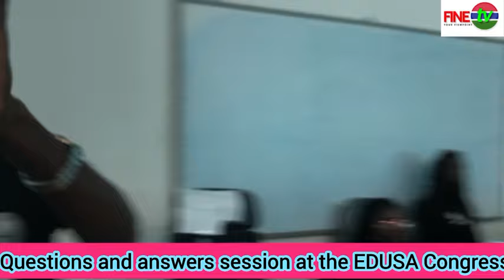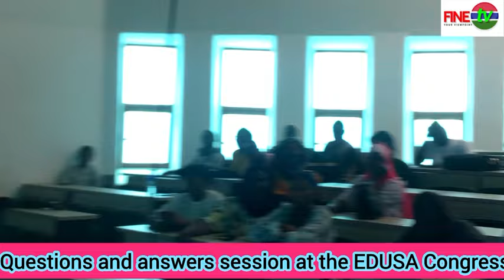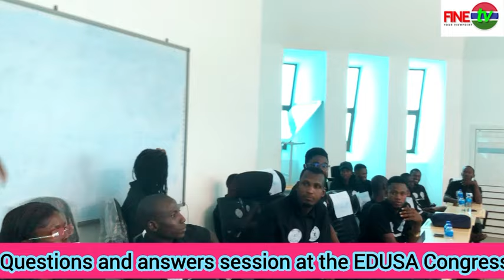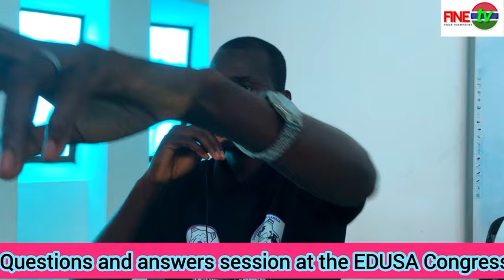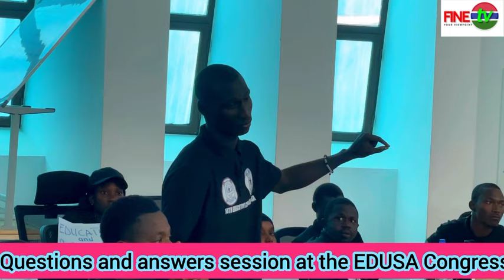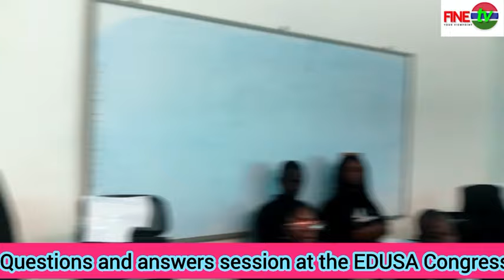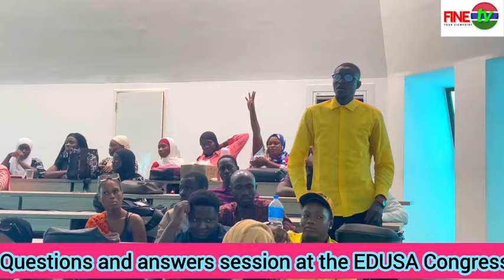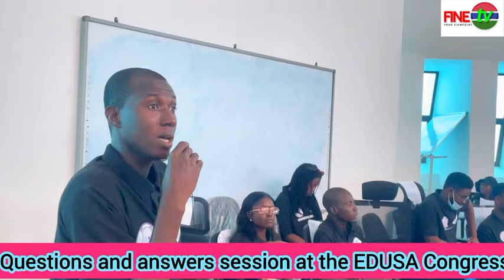President of EDUSA explained why sportsminster was suspended and other important issues